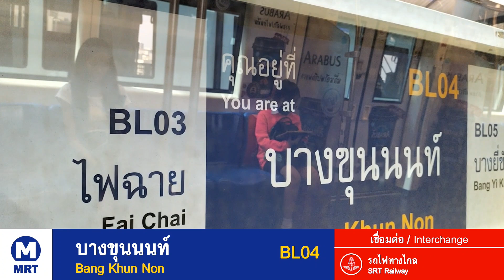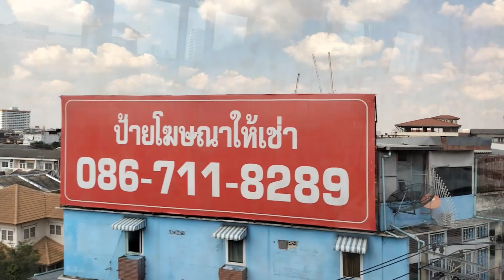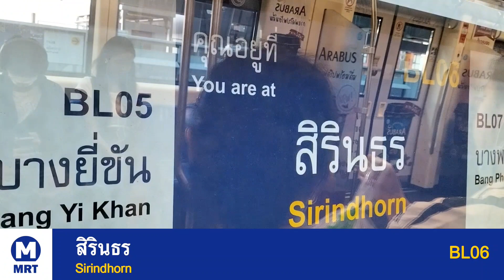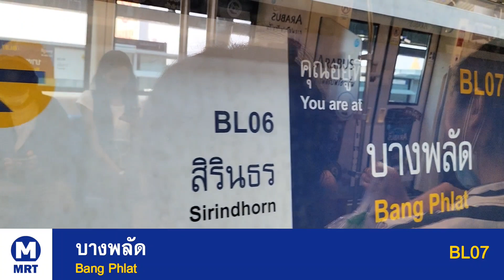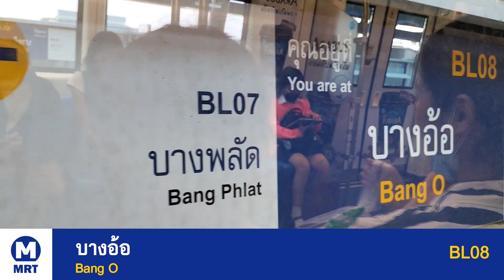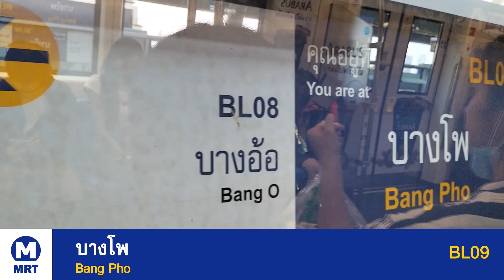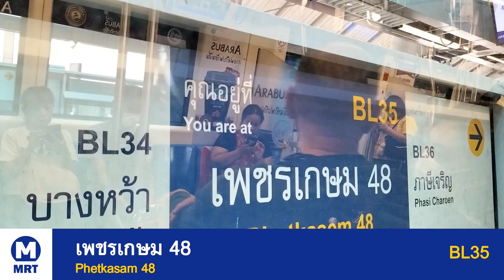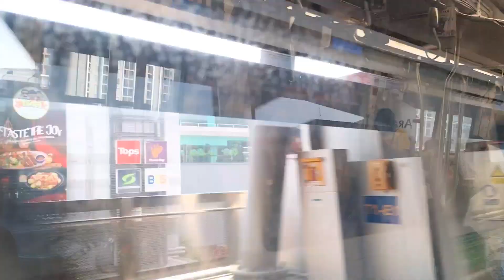MRT Blue Line รถไฟฟ้ามหานครสายสีน้ำเงิน 2023 | ท่าพระ - หลักสอง【FULL RUN】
::::::::::::::::::::::: สถานี/Station ::::::::::::::::::::::::::
00:00  intro
00:10  BL01 ท่าพระ / Tha Phra
02:32  BL02 จรัญฯ 13 / Charan 13
04:45  BL03 ไฟฉาย / Fai Chai
06:31  BL04 บางขุนนนท์ / Bang Khun Non
09:19  BL05 บางยี่ขัน / Bang Yi Khan
11:08  BL06 สิรินธร / Sirindhorn
13:33  BL07 บางพลัด / Bang Phlat
15:10  BL08 บางอ้อ / Bang O
17:57  BL09 บางโพ / Bang Pho
19:40  BL10 เตาปูน / Tao Poon
21:50  BL11 บางซื่อ / Bang Sue
23:38  BL12 กำแพงเพชร / Kamphaeng Phet
25:30  BL13 สวนจตุจักร / Chatuchak Park
28:05  BL14 พหลโยธิน / Phahon Yothin
30:45  BL15 ลาดพร้าว / Lat Phlao
32:36  BL16 รัชดาภิเษก / Ratchadaphisek
34:22  BL17 สุทธิสาร / Sutthisan
36:21  BL18 ห้วยขวาง / Huai Khwang
38:55  BL19 ศูนย์วัฒนธรรมแห่งประเทศไทย / Thailand Cultural Centre
40:58  BL20 พระราม 9 / Phra Ram 9
42:42  BL21 เพชรบุรี / Phetchaburi
44:50  BL22 สุขุมวิท / Sukhumvit
47:26  BL23 ศูนย์การประชุมแห่งชาติสิริกิติ์ / Queen Sirikit National Convention Centre
49:14  BL24 คลองเตย / Khlong Toei
50:52  BL25 ลุมพินี / Lumphini
52:46  BL26 สีลม / Si Lom
54:35  BL27 สามย่าน / Sam Yan
57:08  BL28 หัวลำโพง / Hua Lam Phong
59:10  BL29 วัดมังกร / Wat Mangkon
01:00:55  BL30 สามยอด / Sam Yot
01:02:47  BL31 สนามไชย / Sanam Chai
01:05:01  BL32 อิสรภาพ / Itsaraphap
01:07:14  BL01 ท่าพระ / Tha Phra
01:09:11  BL33 บางไผ่ / Bang Phai
01:10:48  BL34 บางหว้า / Bang Wa
01:12:48  BL35 เพชรเกษม 48 / Phetkasam 48
01:14:37  BL36 ภาษีเจริญ / Phasi Charoen
01:16:29  BL37 บางแค / Bang Khae
01:18:41  BL38 หลักสอง / Lak Song (Terminate)